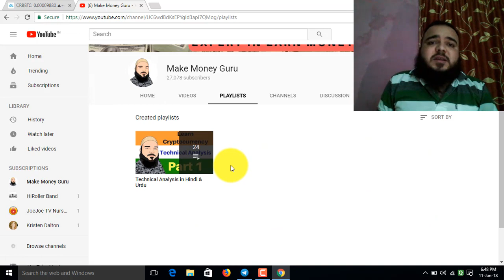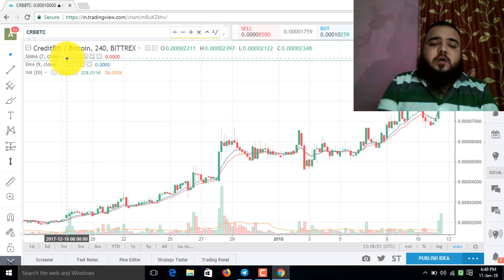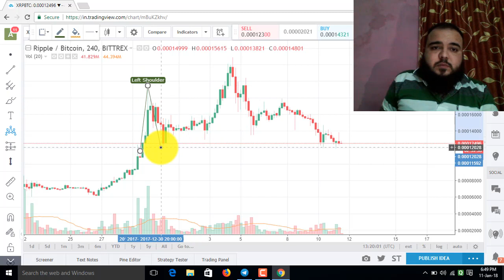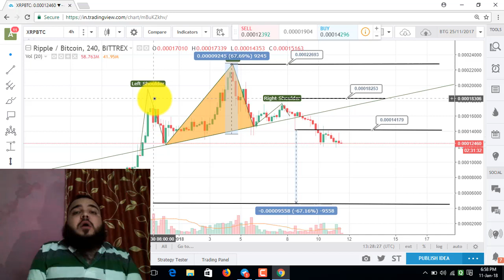Ripple coin future - Ripple coin future price prediction - for 2018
We are the Team of professional Analyst.

- Daily signals
- Day Trading , Swing Trading & short term Signal
- 300-900% monthly profit
- Team of 4 investors and 4 pro traders
- Day trading based on Technical Analysis & fundamental Analysis.

Ripple coin future - Ripple coin future price prediction - of 2018

Adil khan